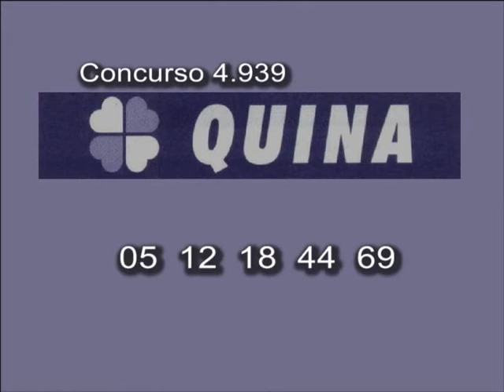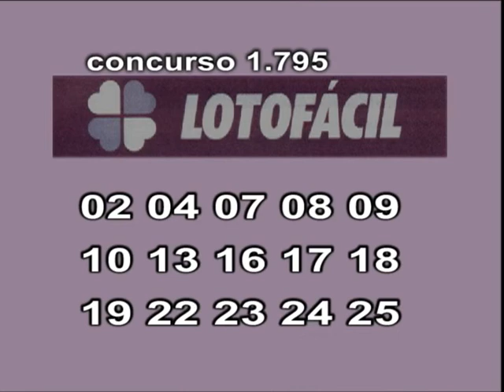Fique Sabendo 02 04 19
Idosa denúncia estupro em Franca...

Oito são presos em tribunal do crime em Jaboticabal...

Idosa tenta espantar pernilongos e coloca fogo na casa...

Homem quebra vidro de viatura da PM após ser preso...

XTudo Ribeirão